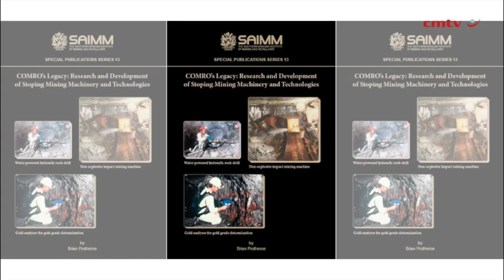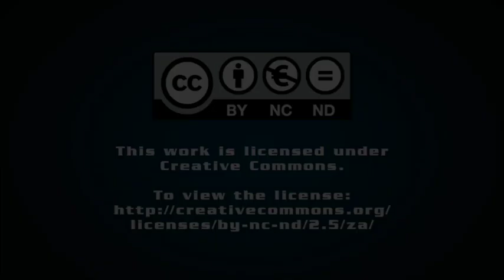COMRO’s Legacy: Research and Development of Stoping Mining Machinery and Technologies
The Chamber of Mines Research Organization (COMRO) was active for nearly 30 years, and developed a great many technologies benefitting the industry. It would be impossible to discuss all of these in detail – some selectivity was inevitable, and I have homed in on those that had (or in some instances should have had) the greatest impact on the development of improved methods for the mining of gold at great depths.